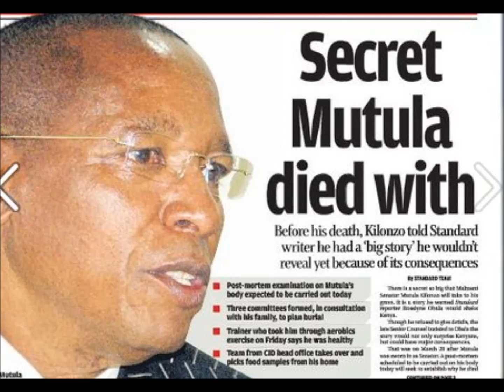Politicians who die after Kenya general elections, 2017 included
After every general elections in Kenya there are usually mysterious murders of politicians. It has happened after every general election without fail. Why?